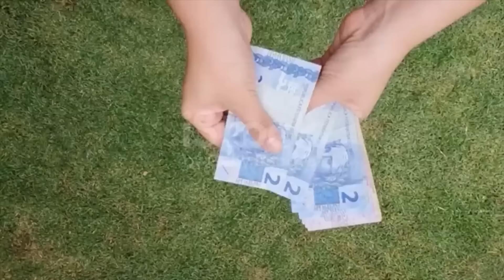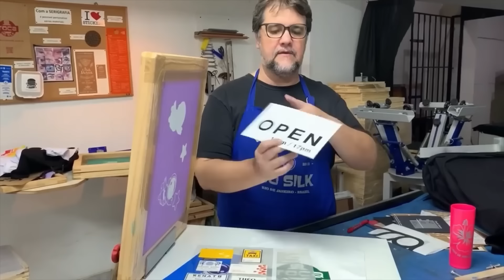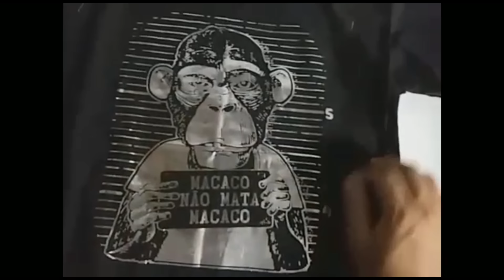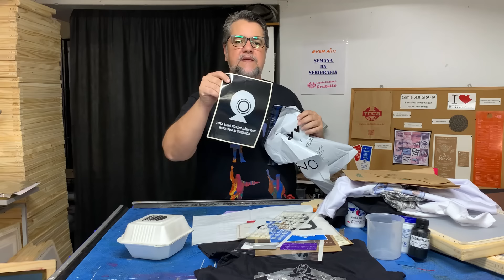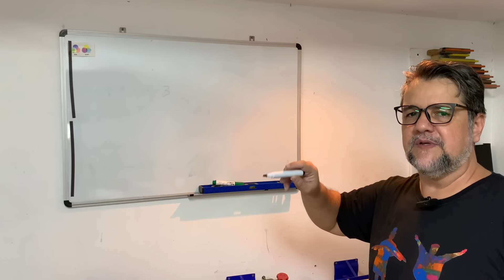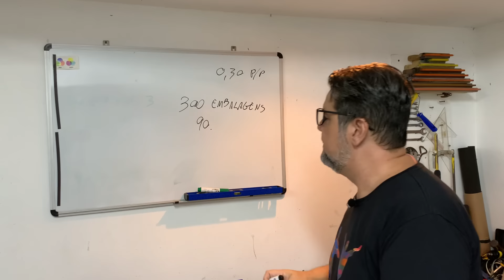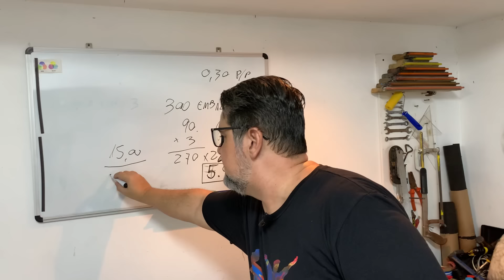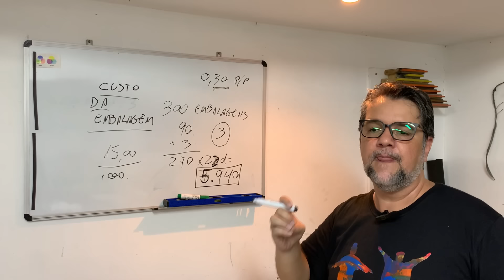Episodio 1 - Semana da Serigrafia Lucrativa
❤️Baixe a CALCULADORA DE EXPOSIÇÃO e participe do Nosso Canal Vip do Telegram e Receba Dicas Gratuitas aqui: